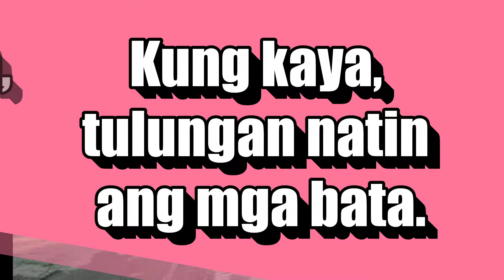BRIGADA ESKWELA KICK OFF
school's Brigada Eskwela Kick off sample video